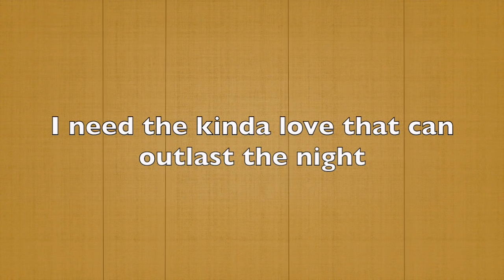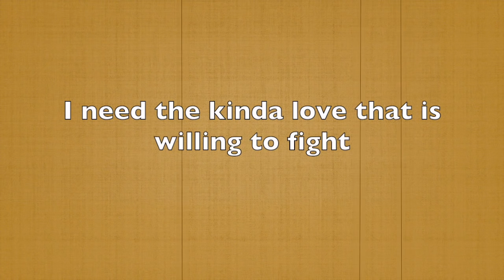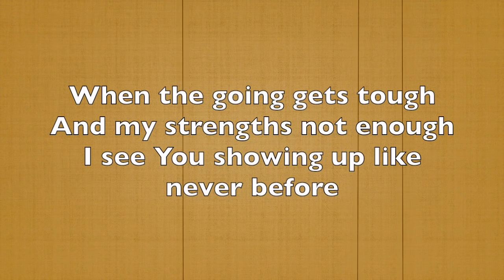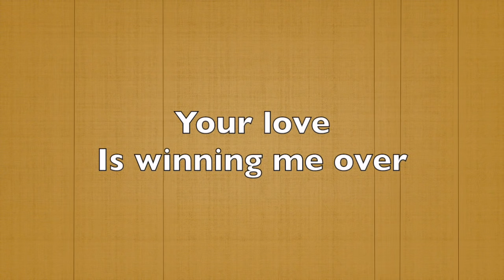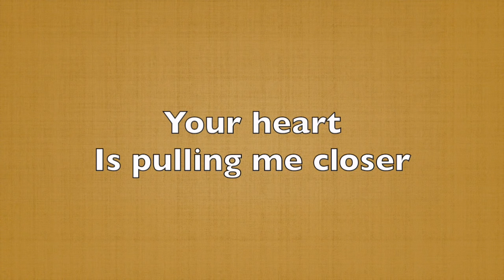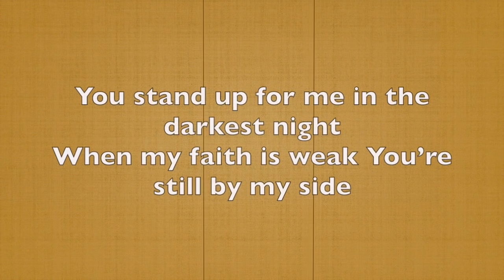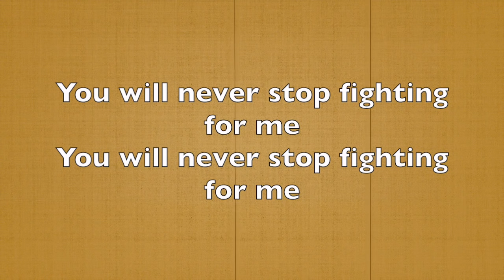Riley Clemmons - Fighting For Me (Lyrics)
Deuteronomy 3:22 "You shall not fear them, for it is the Lord your God who fights for you"